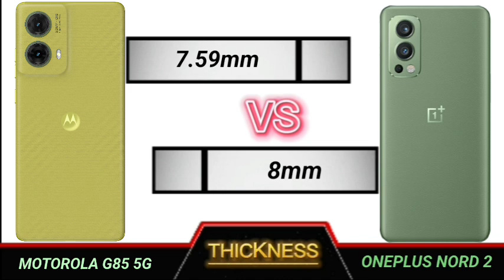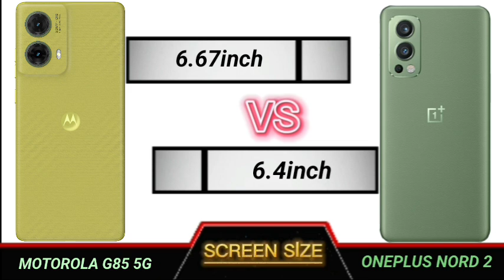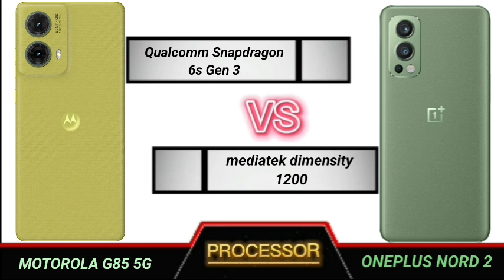motorola g85 vs oneplus nord 2 full comparison.